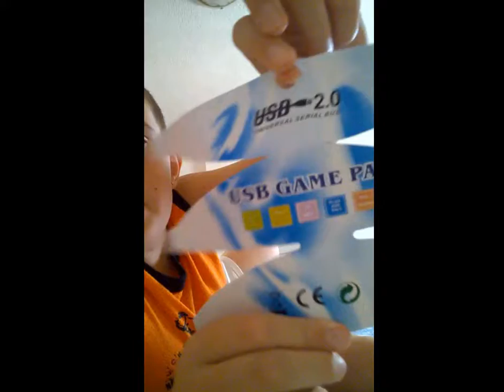Unboxing Epizoda 2 (Snopy 11 Joystick)